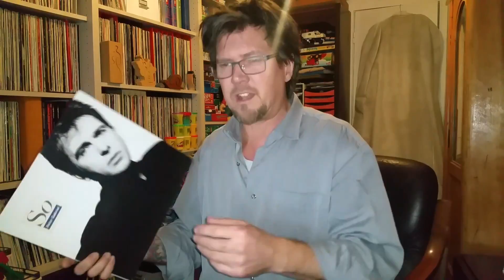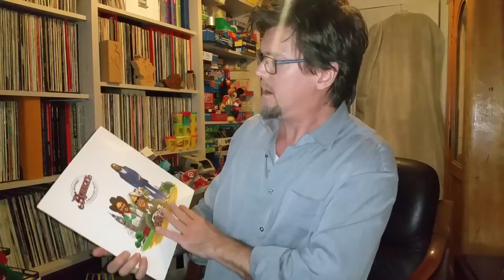Guido's Plattenkiste Vinyl Sammlung 28 - Schallplatten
Jeden Tag 3 Scheiben